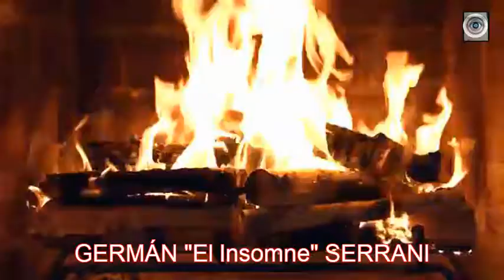Ratones Paranoicos - "Sigue girando" (Fogon)